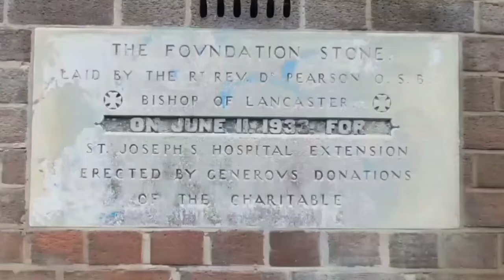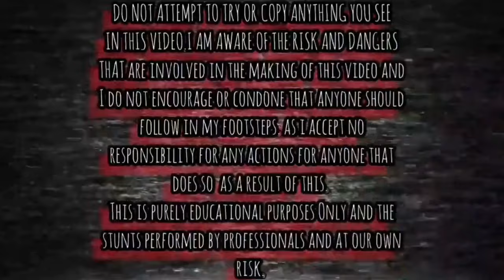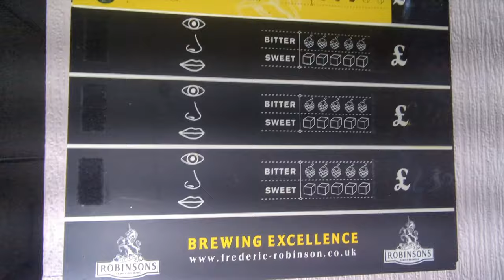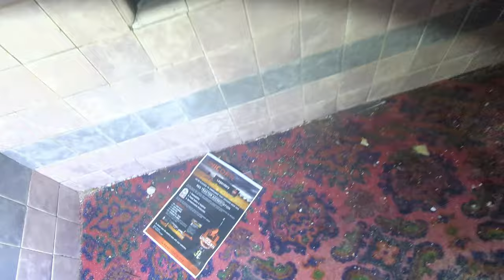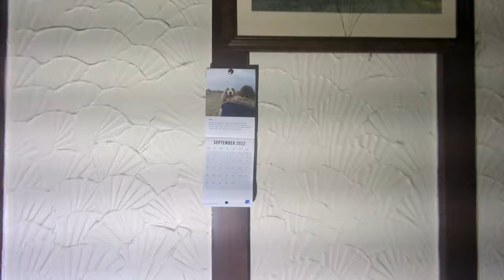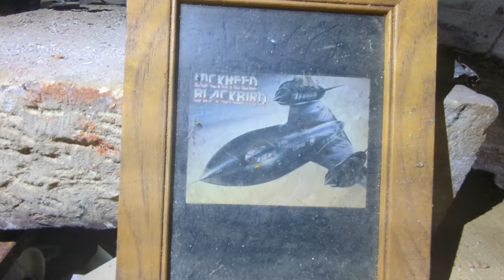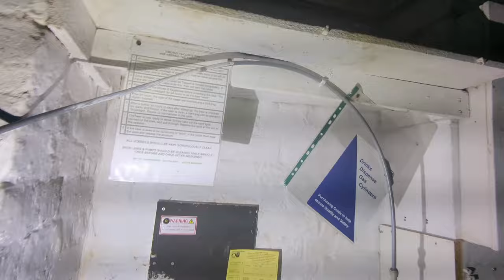We Found The 200 Year Old Abandoned Royal Oak Pub Oldham Abandoned Places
IN THIS VIDEO WE TAKE YOU ON A EXPLORE OF THE 200 YEAR OLD ABANDONED ROYAL OAK PUB IN OLDHAM.

HISTORY

A 200-year-old pub described as of ‘exceptional, national, historic importance’ will close next week after being unexpectedly sold.

The Royal Oak, Union Street, Oldham, which is Grade II listed, including its interior, is famed for its polished mahogany curved bar, etched stained glass and Victorian tiles.

However, last orders are set to be called on Friday, November 24.

The Oak is a multi-room pub with a function room on the first floor. Due to its listed heritage any unauthorised material alterations to the building both inside and out would be’ an immediate criminal offence’, according to a council conservation officer.

The Oak is a meeting place for more than 10 local groups including the thriving weekly ‘Folk at the Oak’ music club, the Royal British Legion, a railway enthusiasts’ group and even a choir. Earlier this week, in a move which surprised licensee of 15 years, David Sweeney, and dozens of customers, the pub building’s owners, Inglenook Group said the premises should be vacated by no later than Sunday, November 26.

Inglenook Group have not disclosed who the new owners are or what the intention is for the future of the premises, although it is understood it is being sold.

The move has left the pub’s supporters fearing the building could be developed for possible residential or commercial use, despite its listed status.

The pub was built around 1825, extended in 1872, and then, after Robinsons took over in 1922, given an internal refit and remodelling in 1928-9, from when most of the unique internal features date.

The heritage listing contains a wealth of detail about its features which include the intact off-sales entrance and servers described as ‘a rare survival’.

The front lounge has floor tiling and an art nouveau mantelpiece and fireplace and the upstairs function room also has intact servers and sash screens.